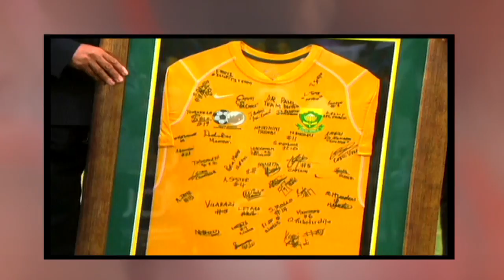The Ladies Club - Janine van Wyk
The Ladies Club Vaylen Kirtley is kicking it with Banyana Banyana skipper, two-times Olympian and founder of Janine van Wyk Football Development Programme. The National Women’s Team defender has secured a move to the NWSL in the USA playing for Houston Dash. On 28 March 2016 she became South Africa’s most capped player (male or female) when she made her 125th appearance against Cameroon